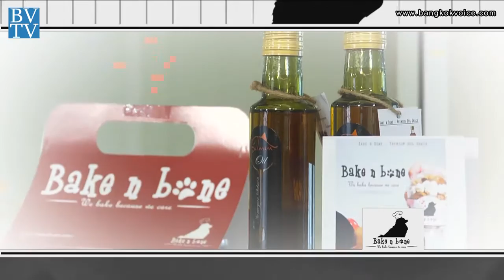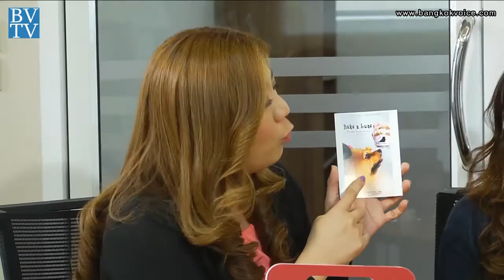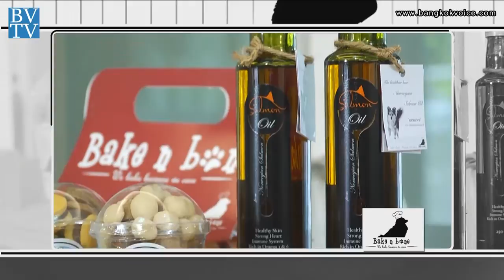คุยกันวันเสาร์ / เบเกอรี่น้องหมา 'Bake n Bone'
คุยกันวันเสาร์ 17 พ.ค.57 เวลา 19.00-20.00 น. ทาง TNN24

... ช่วง"Saturday Talk" คุณก๊อต,คุณแหวน ร่วมพูดคุยกับคุณอภัณตรี อินทรประเสริฐ ,ศรันย์พร วงษ์ขมทองสองสาวเจ้าของธุรกิจเบเกอรี่น้องหมา 'Bake n Bone' ถึงแนวคิดการทำขนมสำหรับเจ้าตูบด้วยดีไซน์ที่ไม่ต่างจากเบเกอรี่ของคน